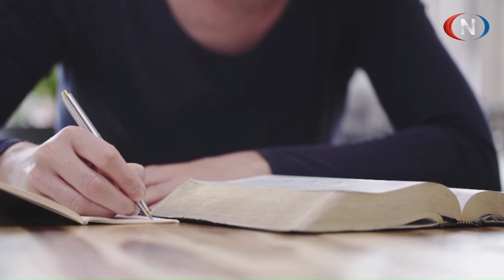Tett På 07.03.2023 | Kjell og Margiot Haltorp